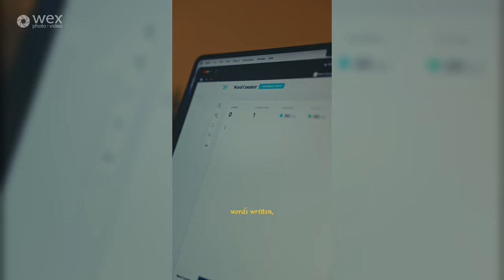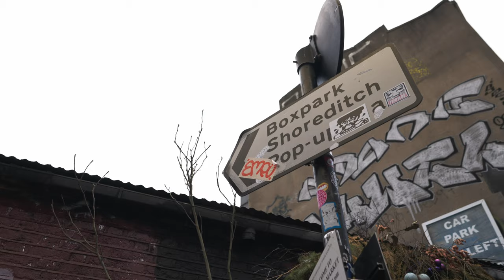In Conversation | with Teja Lisjak on Social Media Success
Teja Lisjak is a professional photographer and filmmaker who specialises in working across a multitude of social platforms. Her social work has garnered projects with companies such as Sony and GymShark and Formula E; whilst her educational content has help hundreds of photographers and filmmakers progress on their content creation journey.

This piece is supported by Sony and talks to how to build a social presence, creating space for paid work across a variety of social platforms; establishing and maintaining a style; and understanding your audience.

Whether used for stills photography or filmmaking, a camera offers the user a unique opportunity to tell a story. Here at Wex Photo Video, we recognise the value of those stories and believe they all deserve to be heard, as they provide an insight into the spectrum of human experiences lived across a nation of creative people.

Our ChangeTheImage campaign showcases a selection of talented individuals from a variety of cultural backgrounds, all of whom live and work in the UK. Join us for a week of inspiring, entertaining and educational events that reflect the diverse passions, skills and views of our community.